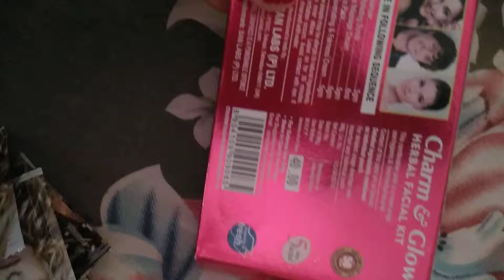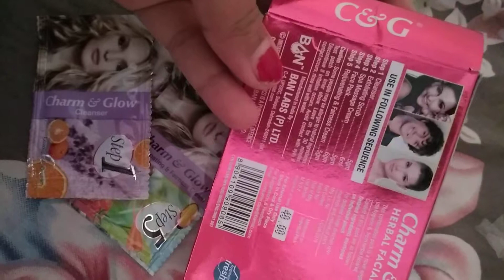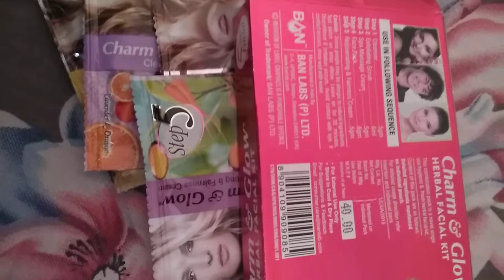best Indian facial kit charm and Glow facial kit review